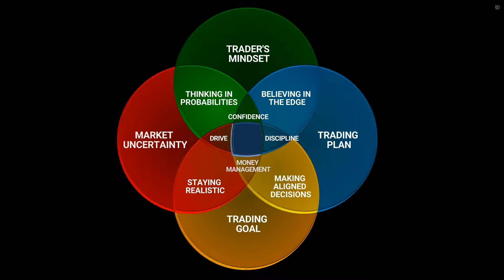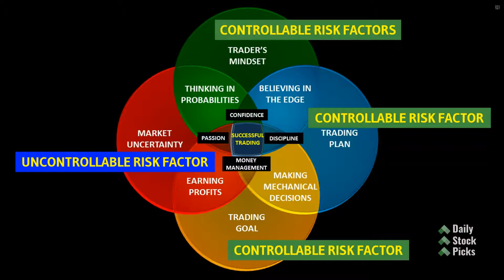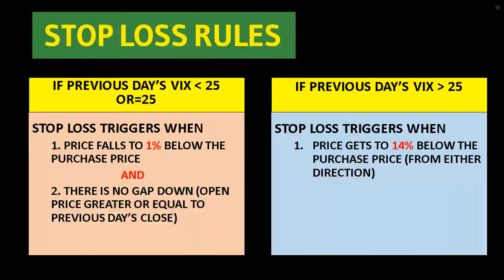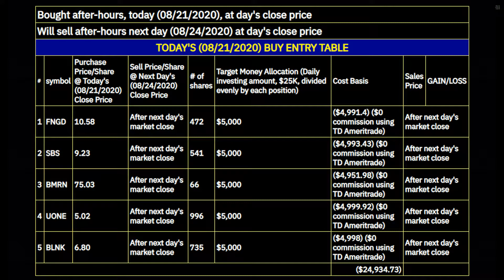Stocks to buy now for August 2020